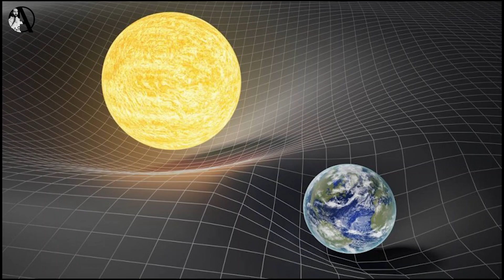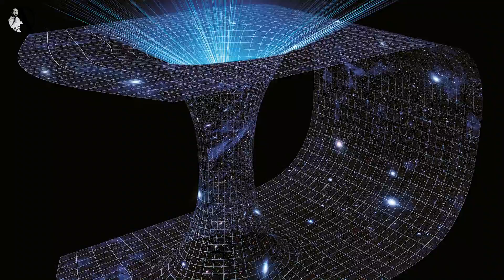Zamanda səyahət mümkündür! MÜ?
Eynşteyn deyirdi ki, “Mən heç zaman gələcək haqqında düşünmürəm, o həddindən çox tez gəlir.” Bəs heç düşündünüz mü, bizə tərəf gələn gələcəyə doğru biz özümüz gedə bilərikmi? Yəni gələcəyə zaman səyahəti mümkündürmü? Ya da keçmişə qayıdıb etdiyimiz səhvləri düzəltmək necə? Bu suallarda və cavablarında gerçəklik payı varmı? Zamanda səyahət edə bilərikmi? Fantastik filmlərdə bəli bu adi bir haldir, amma qəribə səslənsə də, elm də bunu istisna etmir. Amma biz yalnız gələcəyə qayıda bilərik. O necə olur? Girişdən də anladığınız kimi çox maraqlı bir video sizləri gözləyir. Kəmərləri bağlayın zamanda səyahətə başlayırıq..

Zaman nədir?